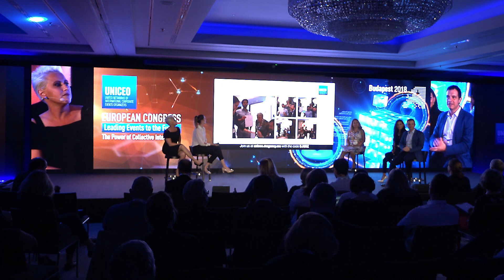Round Table UNICEO Congress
Nadine Vienne
Kata Bors
Tess Jasmine McLeod
Tunc Berkman